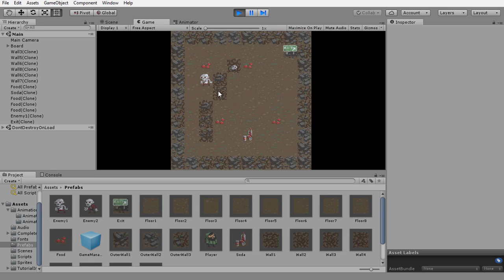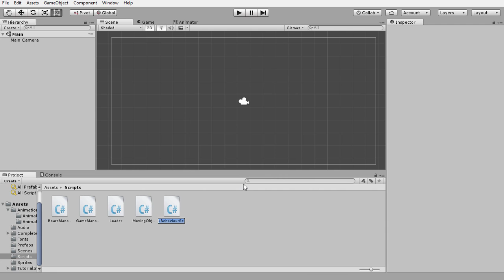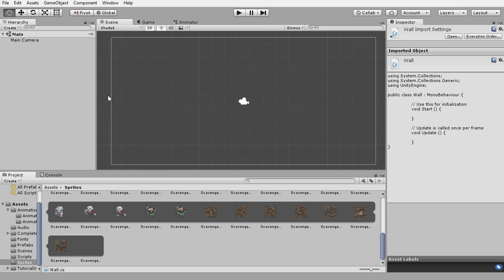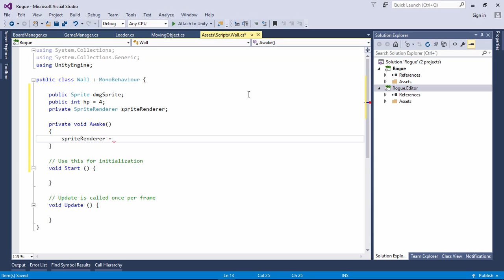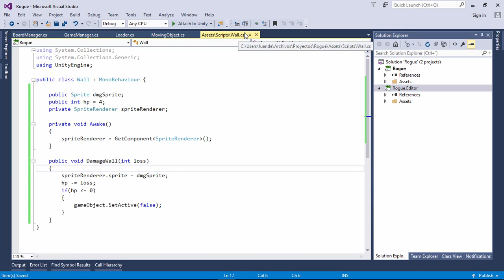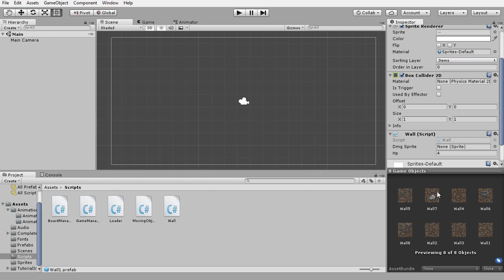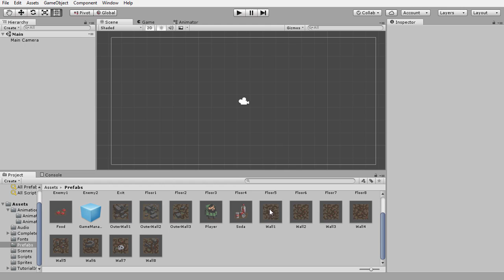07 - Muros destruibles - Tutorial juego tipo Rogue en Unity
En este vídeo vamos a hacer que los muros puedan ser dañador y destruidos por el jugador. Básicamente, lo que vamos a hacer en este vídeo va a ser crear un script "muro" que vamos a colocar a los prefabs de los muros, y ese script tendrá un método que hará para dañar el muro y será llamado desde el script del jugador cuando este haga por moverse a donde esté ese muro.

A no ser que se diga lo contrario, los recursos utilizados en el mismo se ofrecen bajo licencia Apache 2.0 y pueden descargarse gratuitamente desde el Asset Store de Unity (Buscar "2D Roguelike")

Aunque esta serie de tutoriales ha sido creada con la versión 5.5 de Unity, cualquier versión de Unity 5 o superior puede valer.

Aviso: Este curso es de nivel intermedio y requiere que antes hayas completado todos mis cursos de nivel principiante. Habrá vídeos en donde estaremos programando más de 40 minutos seguidos sin tan sólo probar lo que hacemos ni una sola vez. Si los que tenemos un nivel intermedio, cometemos errores, imagínate a alguien que está recién empezando con unity. Si empiezas a seguir esta serie de tutoriales sin el nivel requerido, te encontrarás con problemas que no vas a ser capáz de resolver. Si de verdad quieres aprender a hacer videojuegos, échale un vistazo a esta guía en donde indico el orden en el que tienes que completar mis cursos (Si no tienes tiempo para completar antes todos los tutoriales de nivel principiante, nadie tendrá tiempo para resolverte los problemas en nuestra comunidad de Google+.)

Ya no respondo a preguntas en comentarios/mensajes. Sois miles de seguidores y no puedo atenderos personalmente. He creado esta comunidad en Google+ para que os ayudéis entre vosotros (La visito una vez al día para comprobar que todas las preguntas tengan su respuesta. Si me encontrara alguna sin responder y supiera su respuesta, la respondería yo.)

¿Te han resultado útiles mis vídeos? En la parte superior de la página de portada de mi canal tienes un enlace para dejarme un donativo y así ayudarme a crear nuevos vídeos. También puedes ayudarme compartiendo mi canal o mis vídeos allá donde puedan interesar.